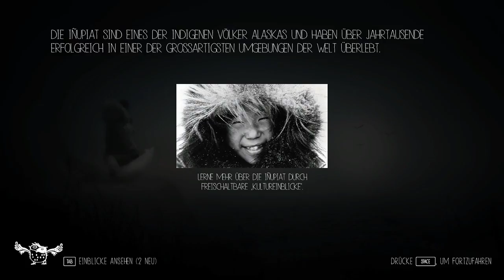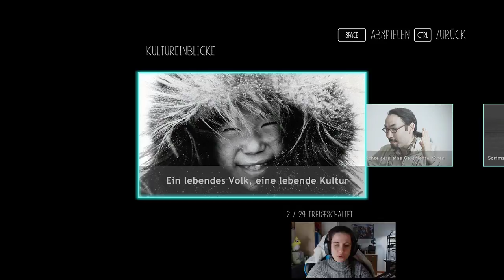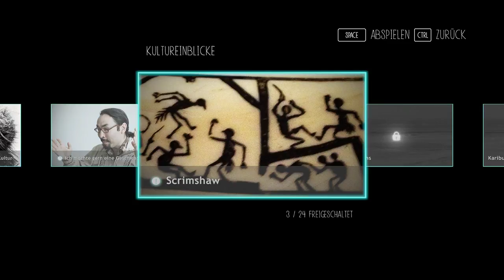Never Alone | #1 | [HD] | Livestream 07.03.2017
★ Viel Spaß mit dem folgenden Live Let's Play Never Alone! ★

★ Never Alone ★
Genre: Puzzle, Adventure, Jump ’n’ Run
Entwickler: Upper One Games
Publisher: E-Line Media
USK: 6

★ Live Let's Play Never Alone ★
Kommentiertes Gameplay von Sternenmaskerade (2017)

Wenn dir das Spiel Never Alone gefällt, unterstütze den Hersteller und kaufe dir das Original! :)

★ Sternenmaskerade ★